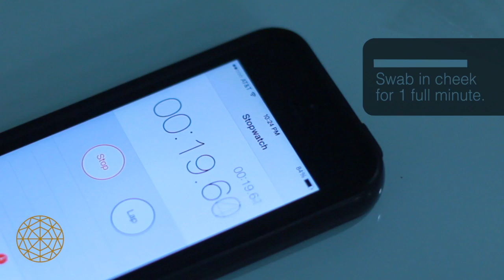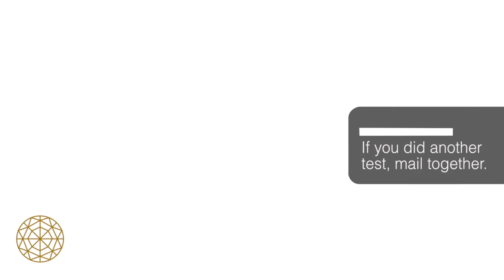GEMS™ DNA Test Kit Instructions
An easy to follow instructional video from xR MD.